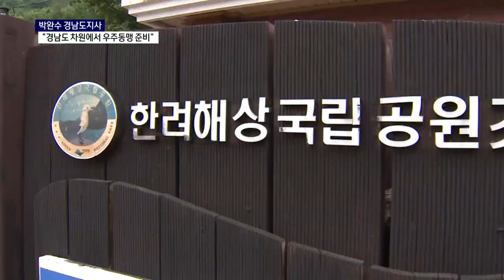'한미 우주동맹 강화..' 경남은?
박완수 경남도지사가 한미 양국의 우주동맹 강화에 경남도도 나서서 준비를 해야한다고 밝혔습니다. 윤석열 대통령의 미국 방문에 따른 성과를 지역 투자까지 이어지도록 해야 한다는 건데요. 필요할 경우 지역 출연기관에서도 우주항공 관련 기능을 갖춰야 한다고 전했습니다. 보도에 허준원 기자입니다.